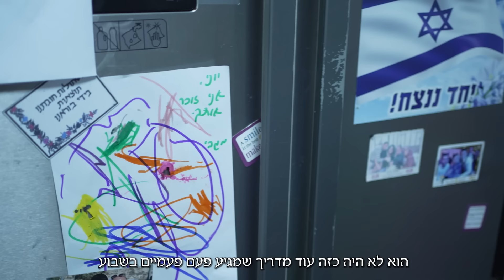הנקודה שבלב - יונתן (יוני) ברנד - זכרונות